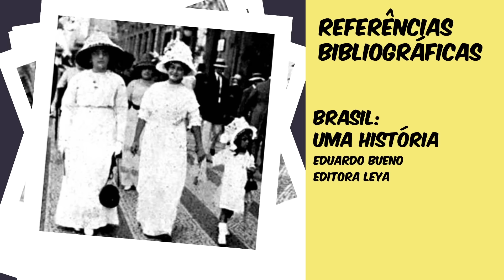A HISTÓRIA DA AVENIDA RIO BRANCO | EDUARDO BUENO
Uma avenida inaugurou um novo Brasil: a Avenida Central. Aberta em 1906, depois de um bota-abaixo que desalojou cerca de quatro mil pessoas, a avenida trouxe progresso, luz e civilização ao Rio de Janeiro. E, como resultado, mandou milhares de pessoas para as favelas nos morros.
Acompanhe neste episódio sobre a Avenida Rio Branco, no Não Vai Cair no ENEM.

• Coleção Brasilis - Eduardo Bueno - Sextante:
• A Viagem do Descobrimento - Eduardo Bueno - Sextante:
• Náufragos, Traficantes e Degredados - Eduardo Bueno - Sextante:
• Capitães do Brasil - Eduardo Bueno - Sextante:
• A coroa, a cruz e a espada - Eduardo Bueno - Sextante:

| BIBLIOGRAFIA DO EPISÓDIO A HISTÓRIA DA AVENIDA RIO BRANCO | EDUARDO BUENO|

• Álbum da Avenida Central - Marc Ferrez
•  Avenida Rio Branco - Um Século Em Movimento - Eduardo Bueno
• O Rio de Janeiro do bota - abaixo -  Antonio Bulhões.
• Pereira Passos: um Haussmann Tropical -  Jaime Larry Benchimol
• Brasil, Uma história - Eduardo Bueno

Ficha técnica:
Roteiro: Eduardo Bueno
Produção: Letícia Pacheco
Fotografia: Beto Thomé
Som: Juny Santana
Edição:  Laís Dantas  e Nathalia Silva
Motion Graphics: Nathalia Silva
Pesquisa iconográfica e Direção de Conteúdo: Eduardo Bueno
Direção de Cena: Juny Santana e Paulo Pessanha
Formato: Marcelo Madureira e Vinícius Tamer